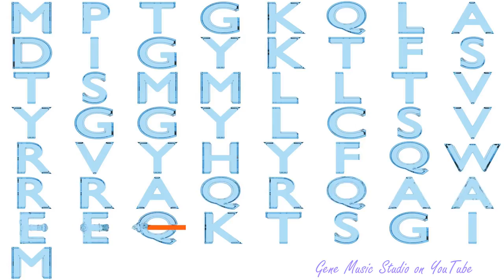Gene Music using Protein Sequence of COX14 "COX14 CYTOCHROME C OXIDASE ASSEMBLY FACTOR"